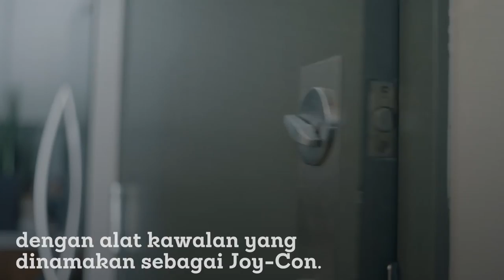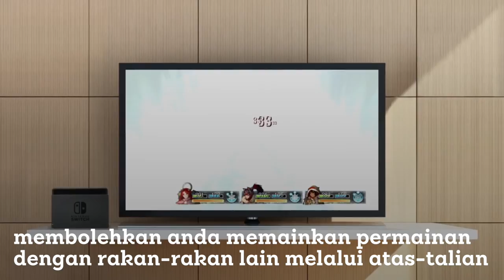Mari Kenali Nintendo Switch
Nintendo Switch - konsol terbaru daripada Nintendo yang akan mula dijual pada Mac 2017 ini.